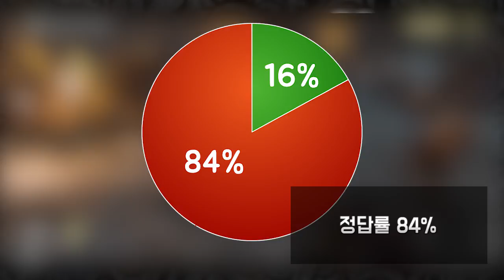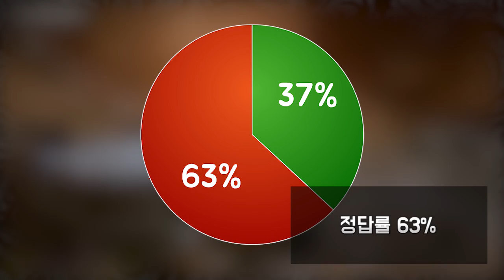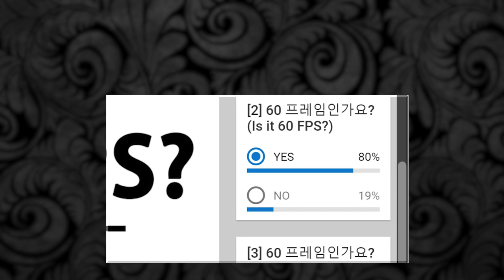60프레임을 구분할 수 있을까? (고급편)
자신이 프레임율(Framerate)에 얼마나 민감한지 알아 보는 영상